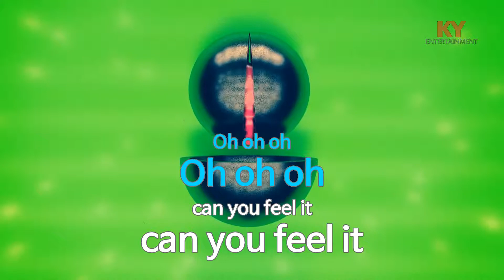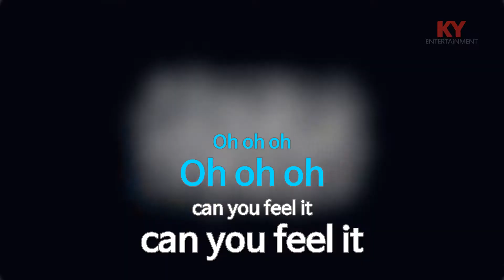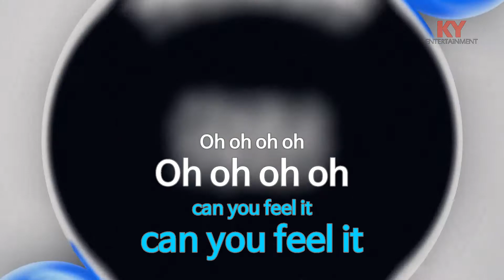Music Show - 슈퍼키드(SuperKidd) (KY.84307) / KY Karaoke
★ 곡 정보 ★
번호 : 84307
제목 : Music Show
가수 : 슈퍼키드
작사 : 허첵
작곡 : 헤비포터

Copyrightⓒkeumyoung